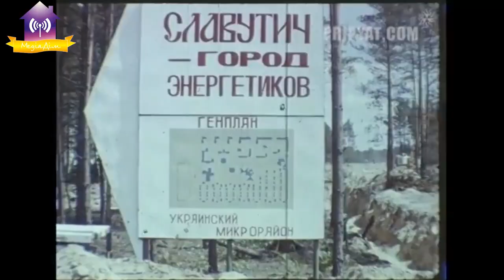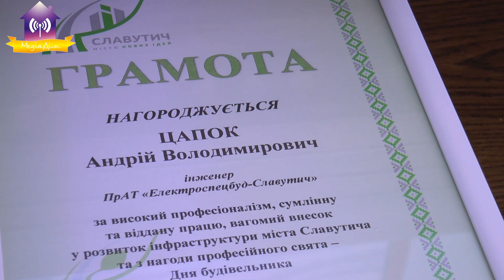8 серпня - День будівельника